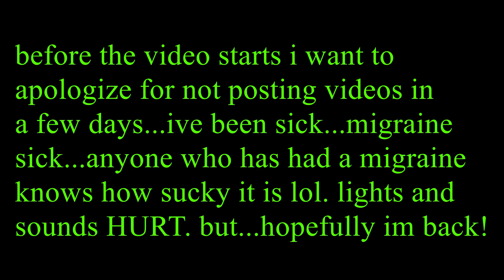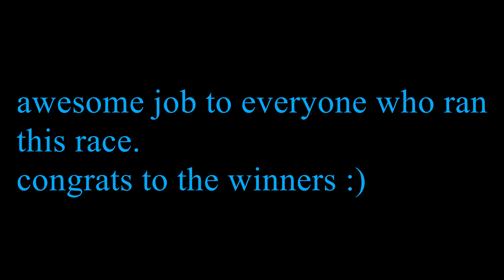STAR STABLE | FIRGROVE CHAMP 3!!!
ran the firgrove champ...sorry i havnt posted videos in a few days...been sick with a migraine T_T it sucks.

Recording software: Bandicam
Editing software: DaVinci Resolve
Intro created with: Panzoid.com